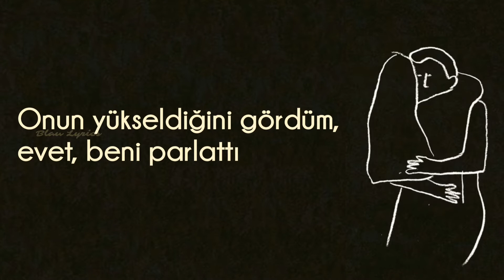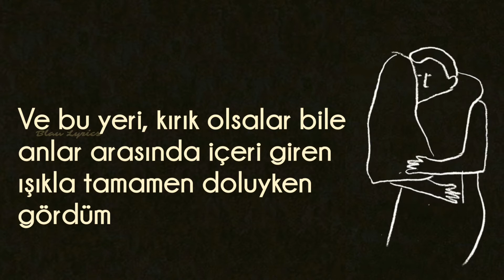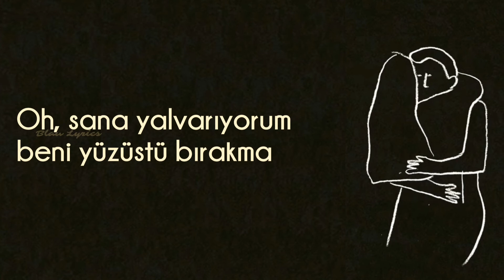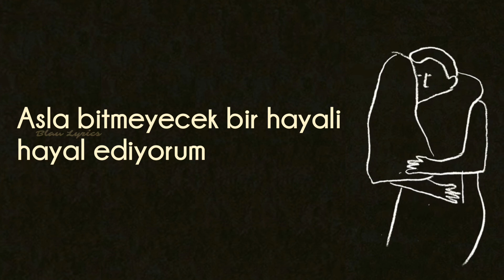Milky Chance - Don't Let Me Down ft. Jack Johnson (Türkçe Çeviri)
Şarkı Sözleri:

I've seen it risin', yeah, she got me shinin'
Oh, she really did like no one ever did
I've seen it fallin', yeah, she made the call
And so much in between, you never can redeem

Just fly a little bit, oh, fly a little
Forever leavin' ground, amazement all around
Releasin', releasin'
When you're leavin'

Just don't let me down, I'm beggin' you
I'm dreamin' of a dream that is never gonna end
Oh, you gotta see it, it'll treat you right
Just don't let me down, heavenly

I've seen your wings when they're workin', when they're open
When they take you out, what they bring back home, and
I've seen this place when it's full of all the light
That comes in between the moments even if they're broken

And now it's crawlin' with thoughts
Fallin' to pieces of things that we believed
Who are we to dream?
The wind is blowin', it's made itself at home
But it's leavin' and you're leavin'

Just don't let me down, I'm beggin' you (Beggin' you)
Oh, you gotta see it, it'll treat you right (Treat you right)

There comes the day when I'm leavin'
Oh, I'm beggin' you, don't let me down
Treat me right, treat me right (Don't let me down)
Heavenly